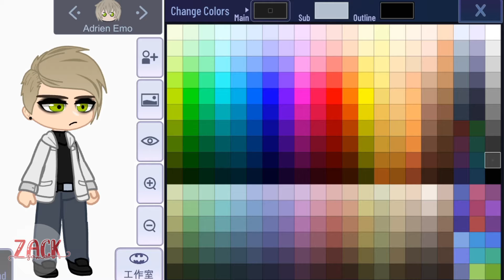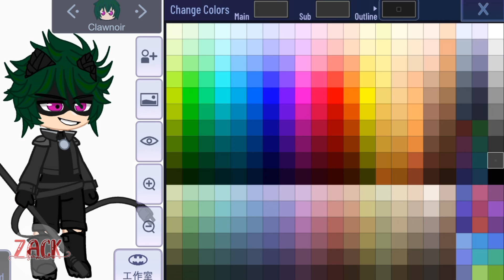Como fazer o Claw Noir e Adrien Emo 😼🖤 [ Miraculous Ladybug - Tutorial - Gacha Edition ]✨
ᴅᴇsᴄʀɪçãᴏ:

➻ᴏɪ, ᴏɪ ɢᴀʟᴇʀɪɴʜᴀ! ✨

ᴛᴜᴅᴏ ʙᴇᴍ ᴄᴏᴍ ᴠᴏᴄês?

ᴇsᴘᴇʀᴏ ǫᴜᴇ sɪᴍ! ^-^

➻ᴅᴇɪxᴇ sᴇᴜ ʟɪᴋᴇ ᴇ ɪɴsᴄʀᴇᴠᴀ-sᴇ ɴᴏ ᴄᴀɴᴀʟ!
　　   ㅤㅤㅤㅤㅤㅤ 　_　     　　 _
ㅤㅤㅤㅤㅤㅤ　　 　 /|＼　 　  ／∧
ㅤㅤㅤㅤㅤㅤ　　　/ノ　`ー‹ /  ｜
ㅤㅤㅤㅤㅤㅤ　　／　　　　　 ＼｜
ㅤㅤㅤㅤㅤㅤ　 /　　　　　　　  ｜
ㅤㅤㅤㅤㅤㅤ   ｜ ●　　　 ●　  ㅤ  ｜
ㅤㅤㅤㅤㅤㅤ   ｜ﾞﾞ (_人_)　ﾞﾞ　  ｜
ㅤㅤㅤㅤㅤㅤ　 ＼　　　　　　 ／
ㅤㅤㅤㅤㅤㅤ　　 ›

➻ᴀᴛé ᴏ ᴘʀóxɪᴍᴏ ᴠíᴅᴇᴏ... ʙʏᴇ!